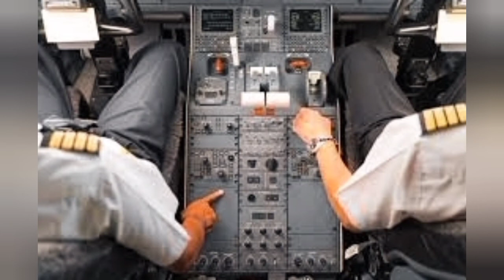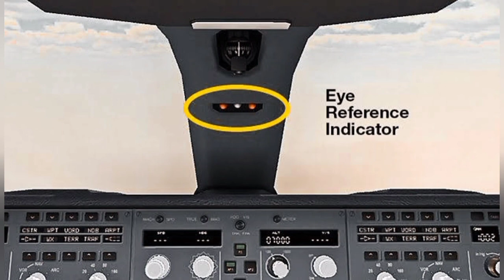5 Interesting facts about FLIGHTS / Ammu Murugan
This video explaina 5 interesting facts about FLIGHTS. it's very important for life. Thank you